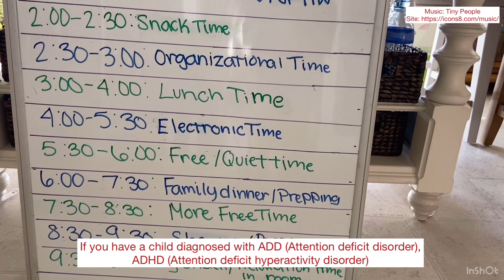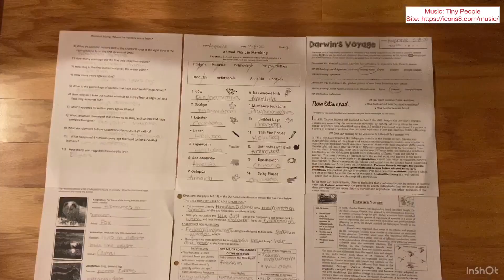COVID-19 Family Schedule for Indefinite In-home Confinement